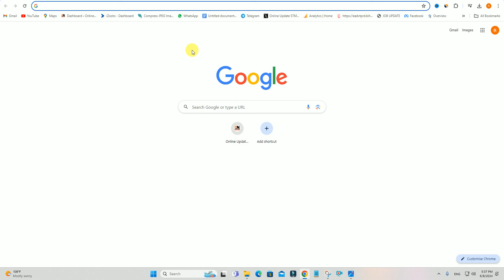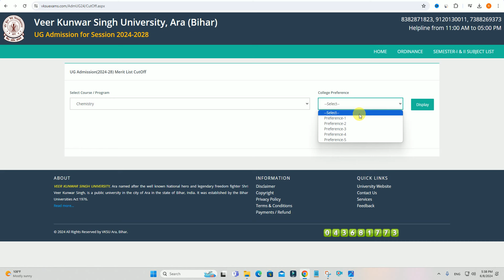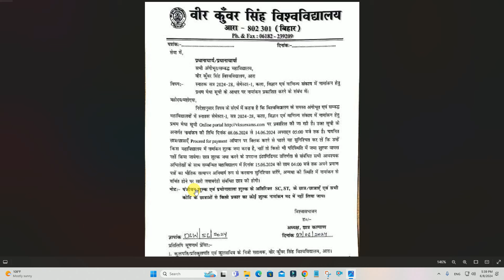VKSU UG Merit list 2024 Download kaise kare | vksu ug 1st merit list 2024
Hi
Dosto Aaj Ki Is Video Me Maine Aapko Ye Bataya Hai VKSU UG Merit list 2024 Download kaise kare | vksu ug 1st merit list 2024 | vksu ug merit list 2024 Ummeed Hai Aapko Ye Video Bahut Pasand Aayegi

Important Vidoes-

MY EQUIPMENTS :
Camera Canon 200D Mark 2
50mm Lens
Camera Tripod